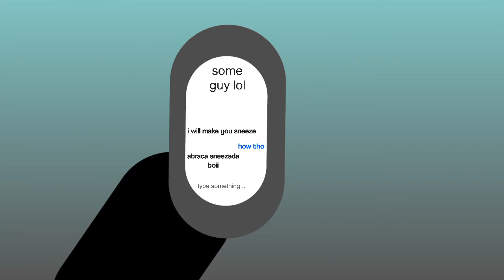when you sneeze in a public mall with lots of people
Stick Nodes MP4 lol